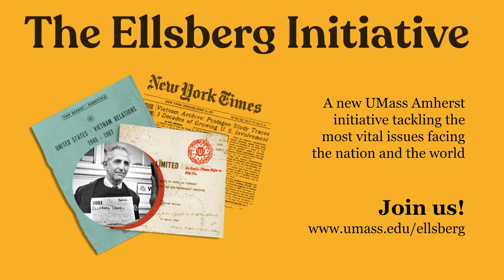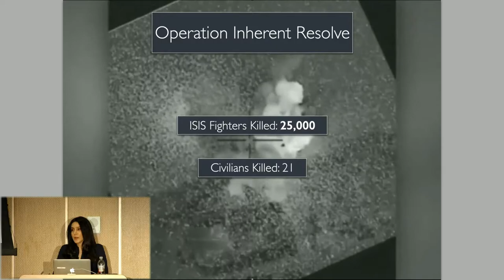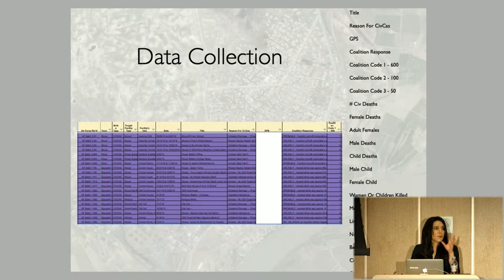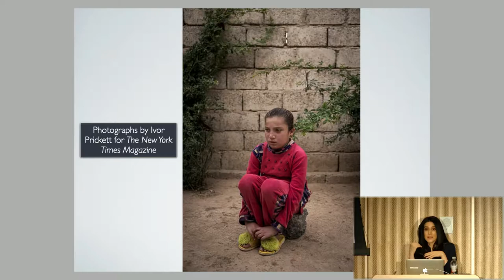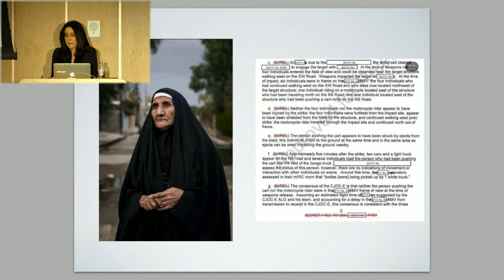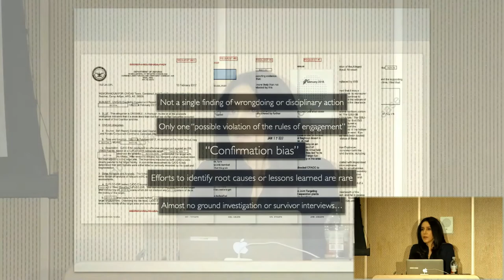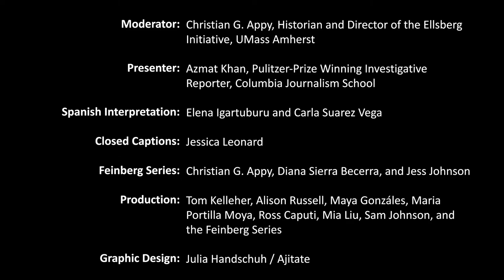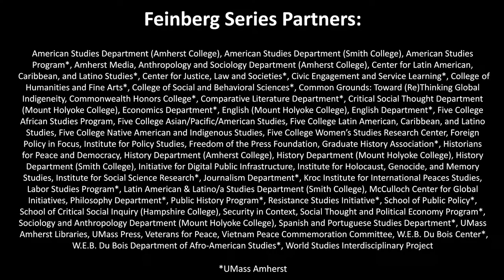Azmat Khan: El costo humano de las guerras aéreas de Estados Unidos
Conferencia inaugural de Ellsberg

Azmat Khan, ganadora del premio Pulitzer por su trabajo de investigación que aborda los costos humanos de la guerra. Es escritora de la revista New York Times, becaria Carnegie y profesora de Birch en la Escuela de Periodismo de Columbia en donde también dirige el Centro Li para el Periodismo Global. Khan se encuentra escribiendo un libro para Random House que investiga las guerras aéreas de Estados Unidos. Accede a su trabajo en su sitio web

La Serie Feinberg 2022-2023 es presentada por el Departamento de Historia de UMass Amherst en colaboración con la Iniciativa Ellsberg para la Paz y la Democracia y más de tres docenas de aliados comunitarios y universitarios. Este evento está copresentado por Five College Asian/Pacific/American Studies y Critical China Scholars.